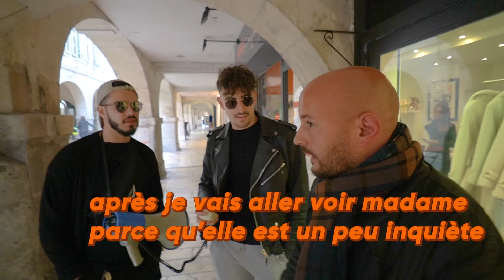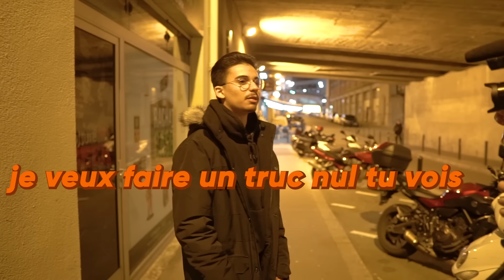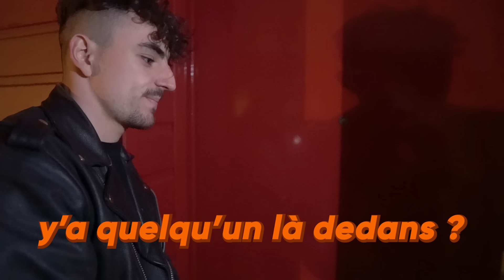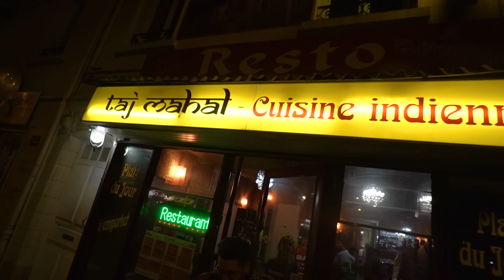LA CAUTION DOIT SAUTER !!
la caution a-t-elle sauté d'après vous ? si tu lis ça réponds "j'aime ta mère" dans les commentaires

merci à la boutique Zest à Toulouse pour les vêtements, vous avez 5 euros sur le site avec ce lien

SNAP : djilsi1